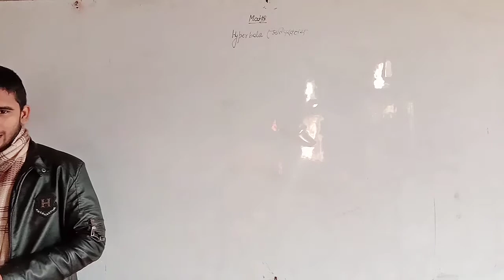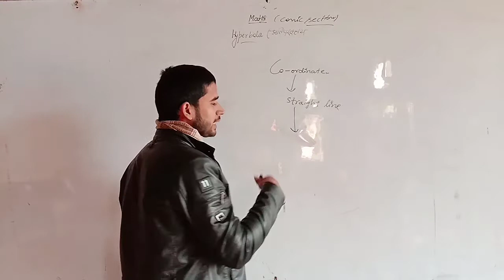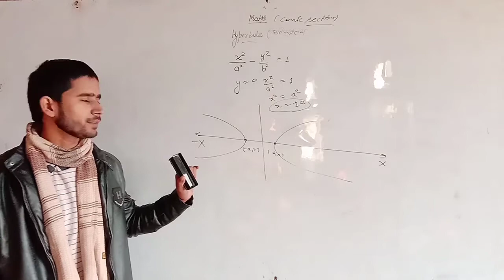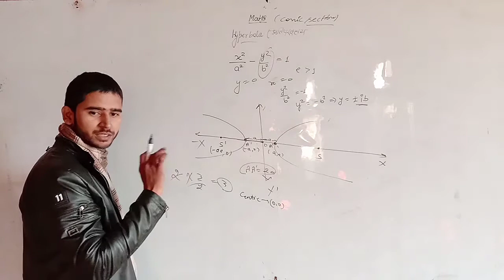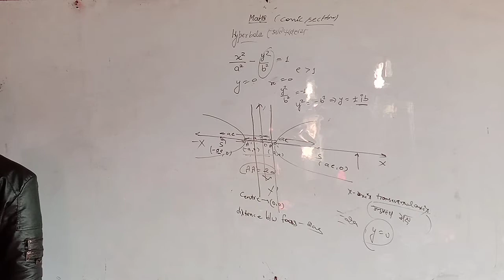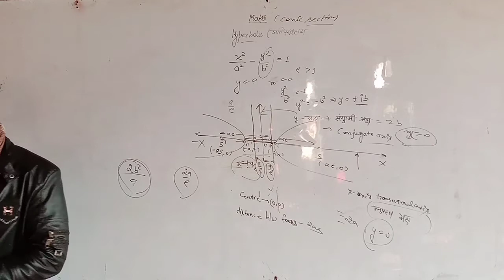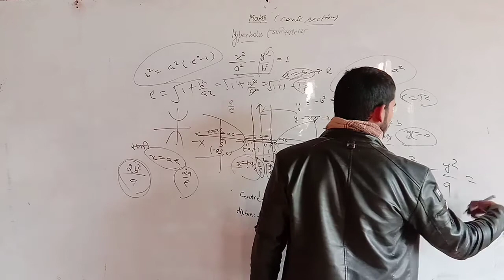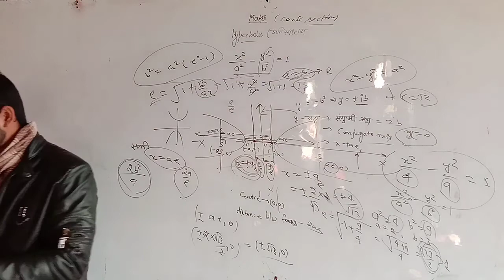Hyperbola(अतिपरवलय) in conic section by himanshu singh